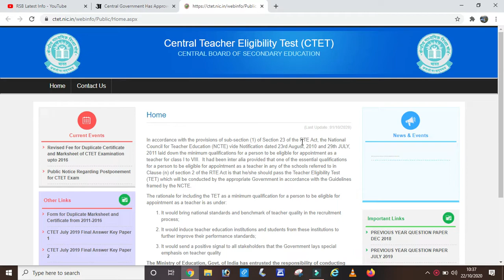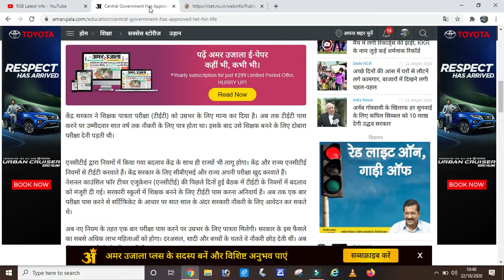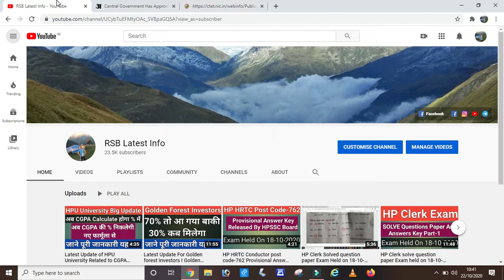Latest update for CTET,HPTET,UPTET Validity Increase 7 year to Life time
Dear friends in this video we have share and discuss Latest update for CTET,HPTET,UPTET Validity Increase 7 year to Life time